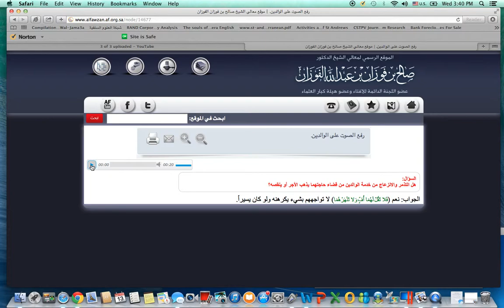What If A Person Is Resentful In Serving HIs Parents? Shaykh Saalih Bin Al-Fawzaan